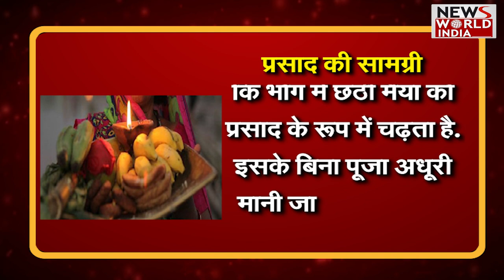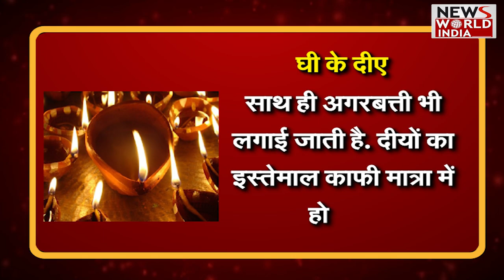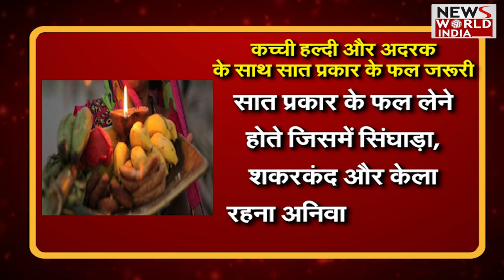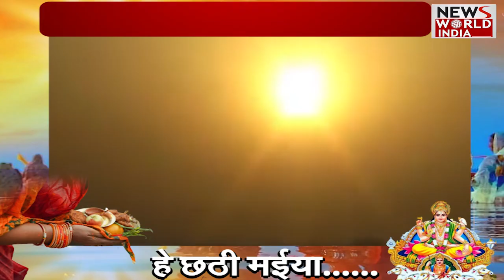क्या होती है पवित्र ‘छठ’ की महिमा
हिंदू धर्म में छठ पूजा का विशेष महत्त्व है. छठ पूजा हर साल कार्तिक माह की षष्ठी यानी छठी तिथि से आरंभ होती है. अर्थात यह पर्व दिवाली के 6वें दिन से आरम्भ होगी और अगले 4 दिनों तक चलेगी. इस बार छठ पर्व नहाय खाए के साथ 28 अक्तूबर से शुरू होगा. इस व्रत में लोग उगते सूर्य और डूबते सूर्य को अर्घ्य देते हैं. साथ ही, छठी मैय्या की पूजा करते हैं